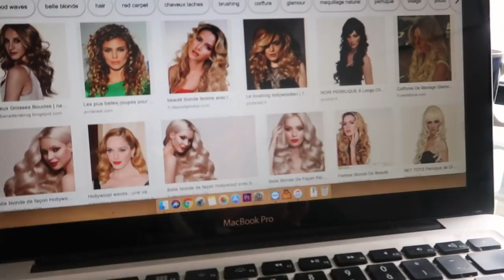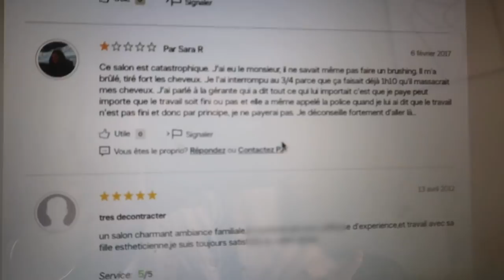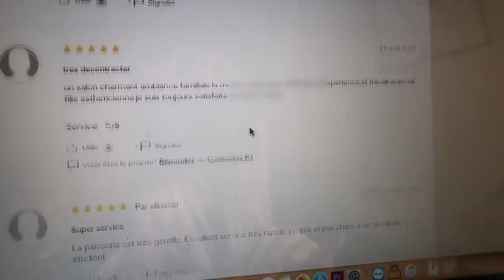J'ai été chez le coiffeur le plus mal noté de ma ville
Escarpins (ref. 81 Pump Plaid Khaki - 39)

♠ CODES PROMOS ♠
-10 % sur YesStyle avec le code ROMY10 (valide sur commandes de 49$ et +)

D'AUTRES VIDÉOS. 💝

♠ Trucs en vrac ♠
- Je vis à Montréal mais je viens de France

Des bisous et du love !
xx